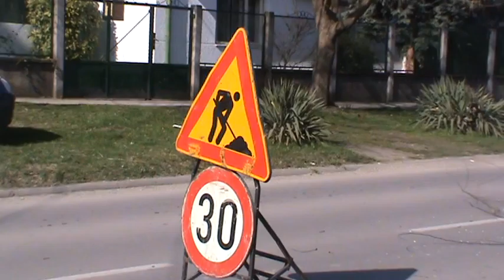Orezivanje drveca Partizanskih baza Subotica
super-info.rs

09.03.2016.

Orezivanje drveća

JKP „Čistoća i zelenilo“ Subotica, RJ Zelenilo u okviru redovnog programa orezivanja drveća, koji se realizuje svake treće godine, započela je orezivanje drveća u ulicama Braće Radić i Petra Drapšina. U ulici Partizanskih baza u toku je orezivanje drveća u cilju obezbeđivanja električnih vodova.